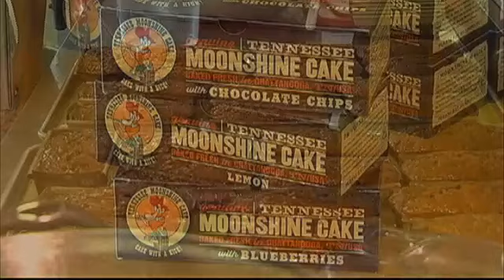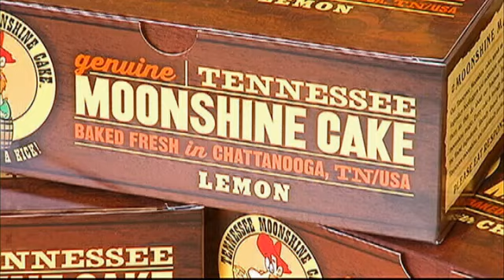Moonshine Cakes Make Splash in Tennessee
Inside a bakery at the Chattanooga Business Development Center, moonshine is the main money-maker. When we realized Tennessee had changed the law to allow legal moonshine, we kind of thought we'd experiment, says owner Ann Dickerson.

It didn't take long for that experiment to turn into a confectionary creation. Anns husband Bill created the recipe from scratch, giving the mixture just the right jolt. Our cake is a cake with a kick but we don't want it to be a mule kick, Bill says, we want it be a small kick, so we try to make it subtle.

Bill and Ann boost their batter with chocolate chips and the once-bootlegged booze and bake them to perfection. We are using the stuff called White Lightning, Bill says. It's 100-proof genuine moonshine and it's pretty potent.

Their cakes are such a crowd-pleaser at Tennessee's airports and festivals, they are now this kitchen's exclusive commodity, selling about 1,000 sales a month.

Each one is glazed with their special ingredient. We use a lot of the moonshine in the cake, and as most people know the alcohol bakes out, Bill explains. But then we replace that with a moonshine glaze and it puts the moonshine back into our cakes.

So whether it's a chocolate chip, blueberry or lemon, these bakers hope their strong concoction keeps customers coming back. As they see the packaging with our cake o